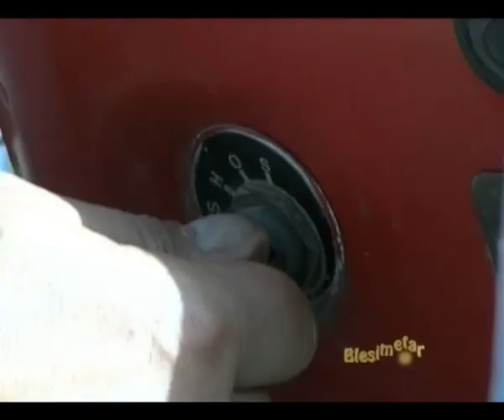Jednosjed - Blesimetar (49. epizoda)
Traktorce...

Rezija: Zoran Radonjic, Mladen Marjanovic
Scenario: Vanja Seva, Zoran Radonjic, Pero Spadic
Kamera: Zeljko Milanovic, Dragan Culum,
Organizacija: Vanja Seva
Rasvjeta: Goran Sobot
Rekvizita: Milenko Bilbija
Kostim: Mira Santrac
Mikroman: Rajko Babic

Glumci:
Mirela Predojevic
Dean Batoz
Vanja Seva
Dubravko Vukadinovic
Ivana Novakovic
Zelimir Rivic
Dragan Batoz
Dragan Culum
Mile Kragulj
i ostali...

Zabranjeno je reuplod-ovati na svoj licni  kanal zbog krsenja autorskih prava, gubitka kvaliteta slike, zvuka i nepotrebnog gomilanja video materijala na You Tube-u. Pod autorskom zastitom.